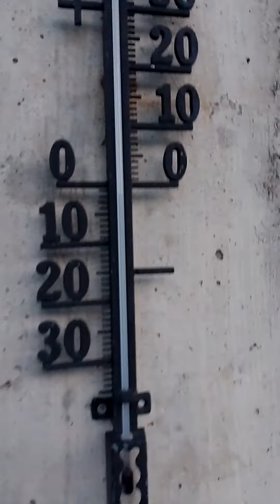La vie de station 38